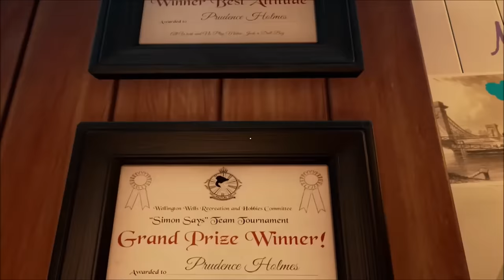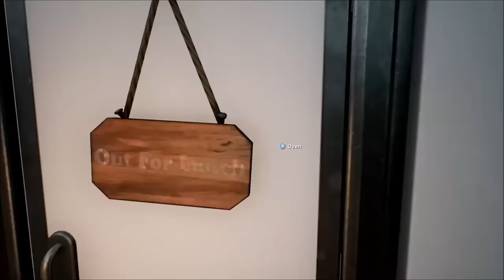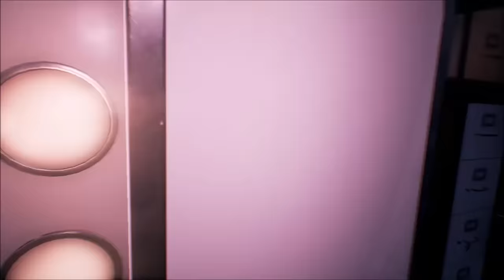Ponies want 1080p, NOT 4K, for the Scorpio????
ALL 3RD PARTY:

- SONGS
- SOUNDS
- SCREENSHOTS
- VIDEO CLIPS